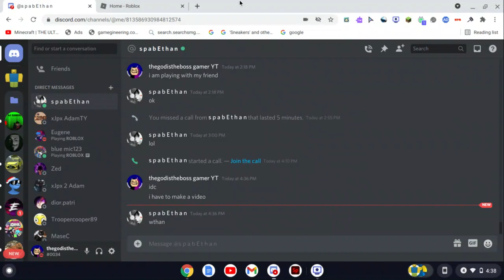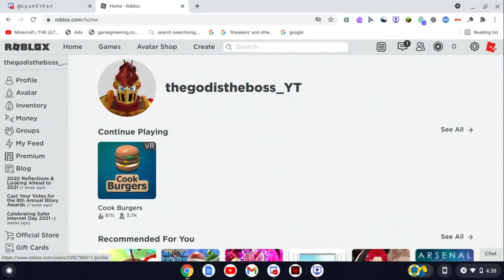That one video unedited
tgwhtrtre